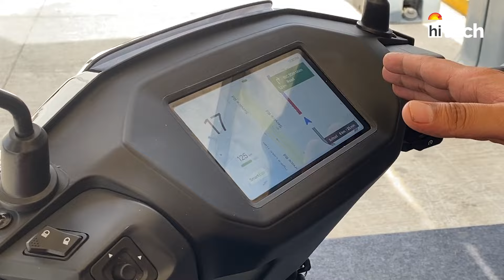ATHER RIZTA: THE FAMILY SCOOTER | Price, Features, Specifications, Range, Charging, Accessories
The Ather range of scooters were enthusiast centric until now. But the budding Indian brand now goes head to head with the big boys. Rizta features the largest seat and simultaneously the largest storage space for a two-wheeler in India. There are hoard of accessories, watch the video to know more.
Welcome to Jagran HiTech. In this video, we are taking a closer look at the newly-launched Ather Rizta.